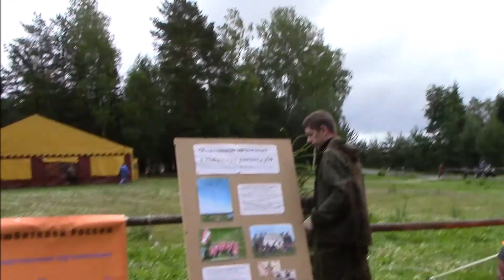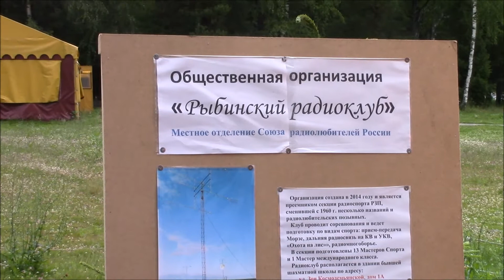Дёмино. г.Рыбинск Фестиваль технических видов спорта. Начало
До начала Фестиваля я познакомилась с некоторыми участниками.